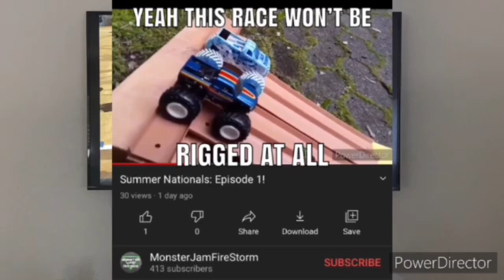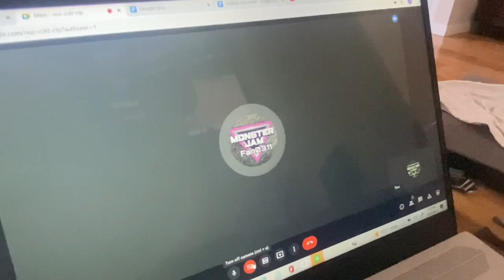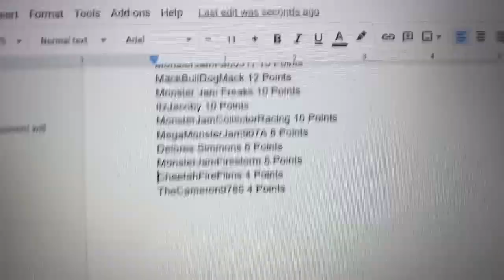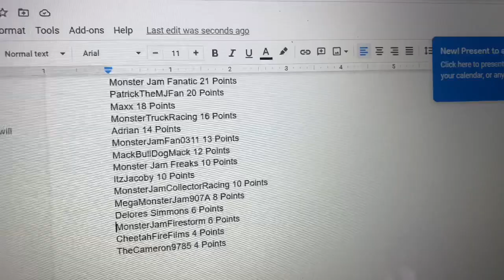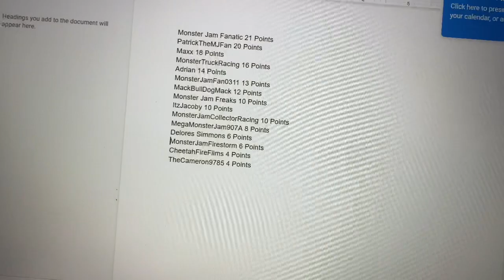Monster Jam 2007 (The Game) Points Competition Season 1 Episode 9- World Finals 1 (Las Vegas) 🤯